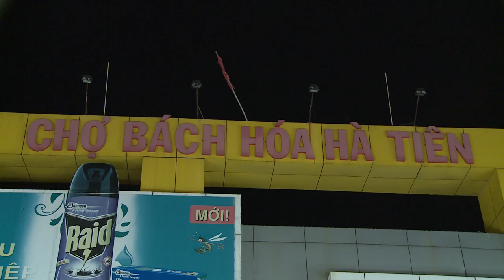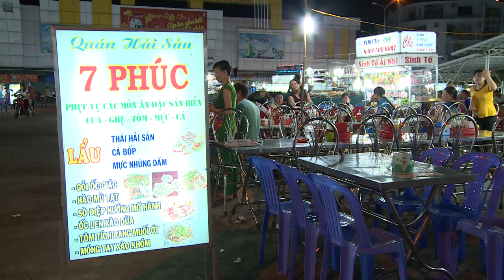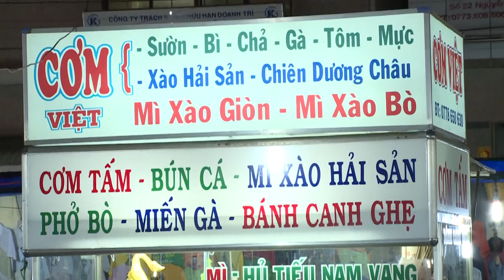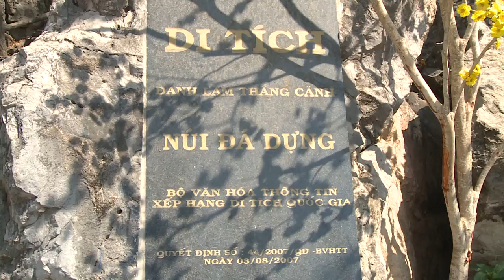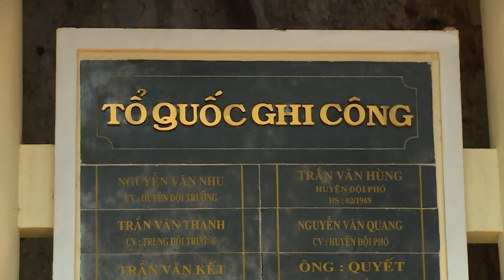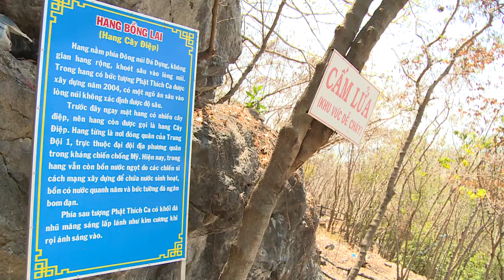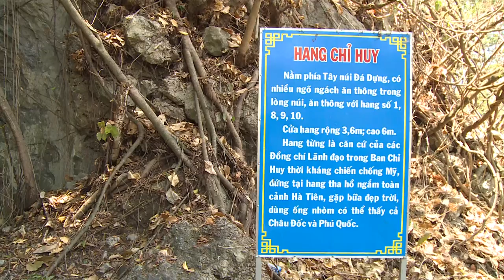KHÁM PHÁ HÀ TIÊN